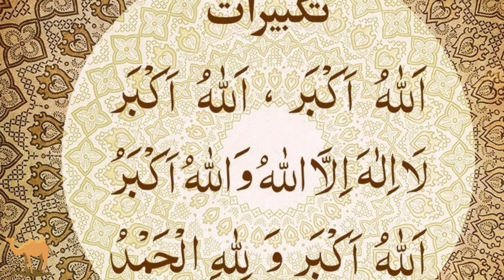Mai aj kahan gaee/ye sab kahan se aya /Ap sab ko zilhaj ka mahina mubarak ho... Samsab vlogs